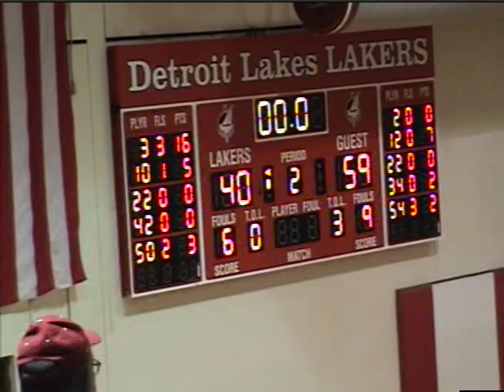Crosby Ironton VS Detroit Lakes 12 8 2006 Boys Basketball 2 of 2 2